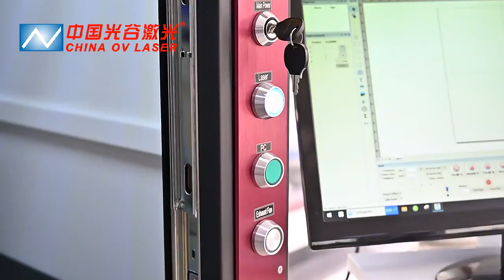Large enclosed fiber laser marking machine can be used for jewelry cutting and marking